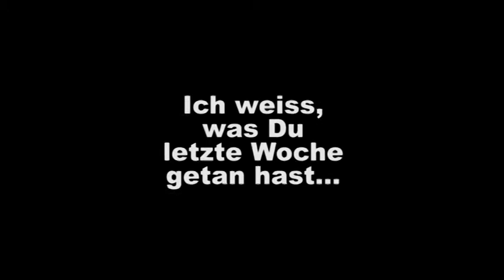Ich weiss, was Du letzte Woche getan hast...